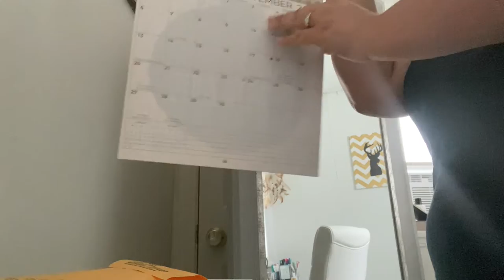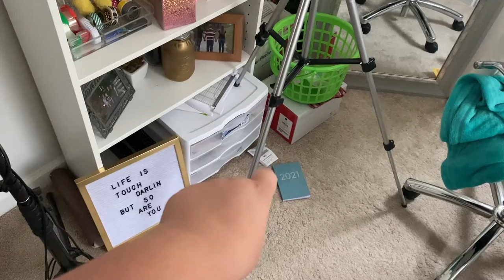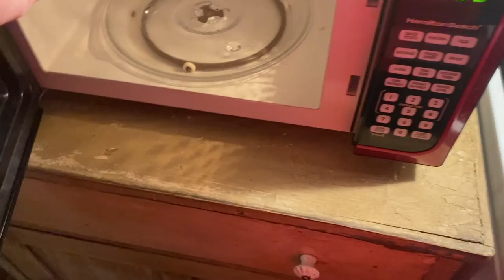SEMI PRODUCTIVE DAY//VLOGTOBER DAY 2 2020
Instagram olivialovesbeauty
snapchat olivialovesyt
Pinterest paigerocker